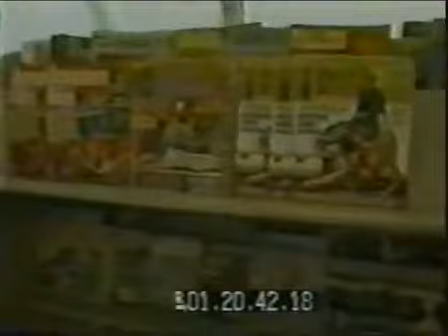Paul and Georgia - Bald Mountain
Tiré du film amateur de Jim Morrison, "HWY - An American Pastoral"